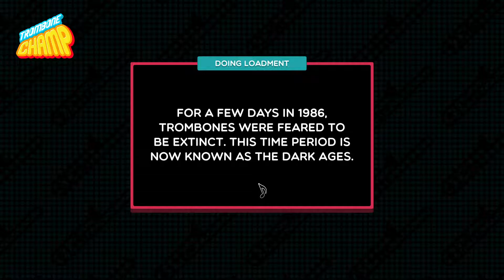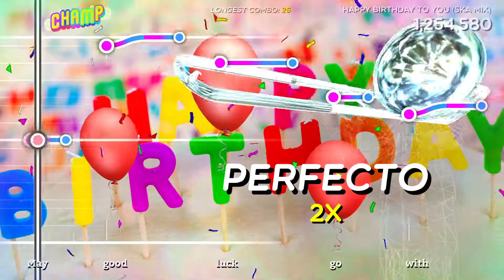Happy Birthday to You (Ska Mix) - Trombone Champ S Rank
My recording of the Happy Birthday song added in the latest Trombone Champ update. It also happened to be my birthday at the time of recording/uploading (I turned 16).